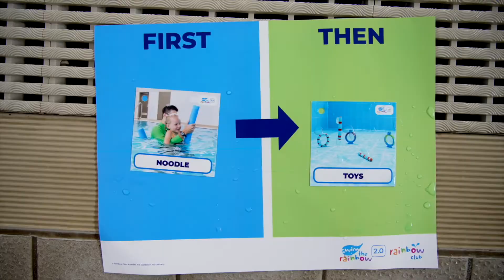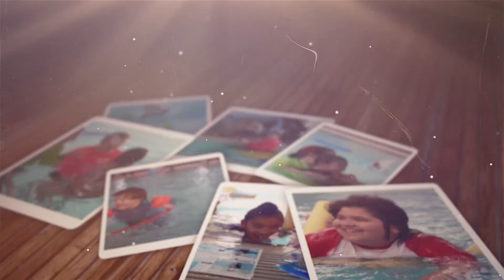I'm Leila...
Rainbow Club Member's Journey